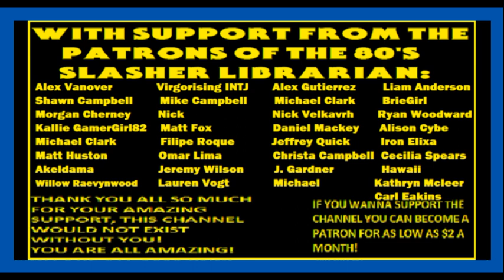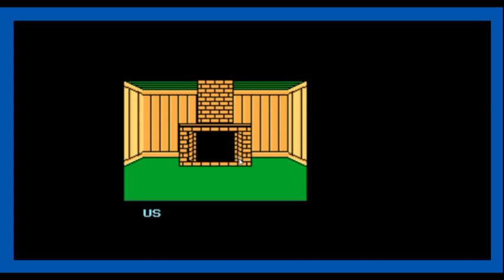Retro Horror Gaming Episode 1 Part 3 Friday The 13th (NES) TIPS, TRICKS, WALKTHROUGH & REVIEW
Retro Horror Gaming is a new series here on the channel where I will play and discuss horror games from the old days from Atari, NES, SNES, Gameboy, Genesis, N64, Playstation and more! The first game I am covering is Friday the 13th for the Nintendo Entertainment System! ENJOY!